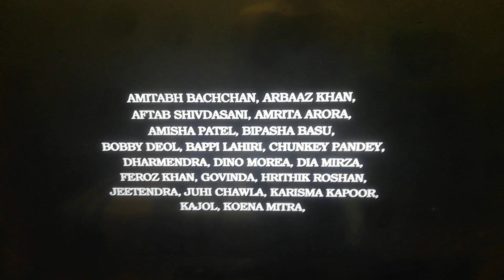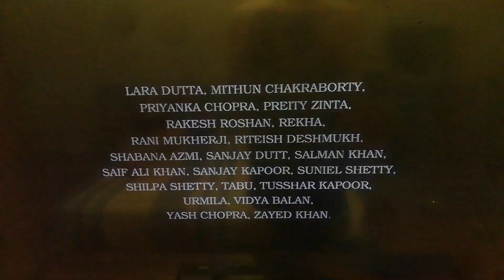Eros International/Red Chillies Entertainment(2007)